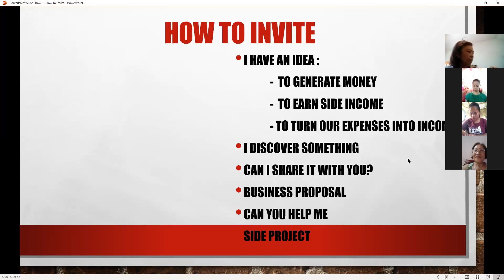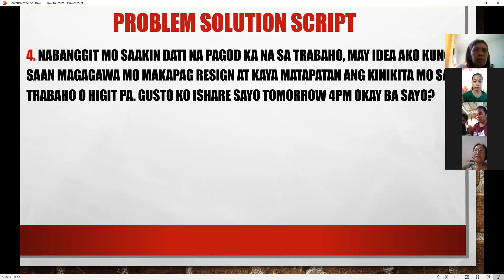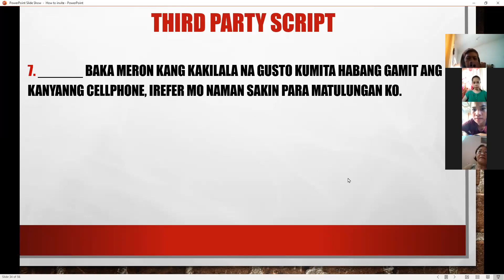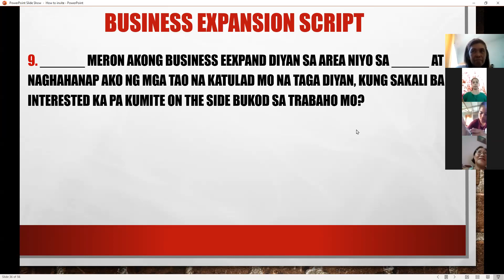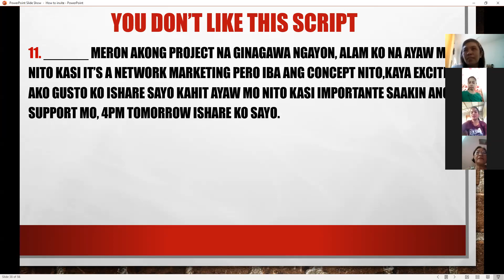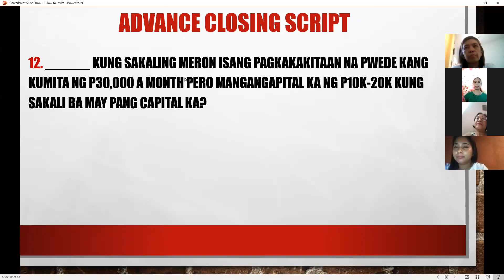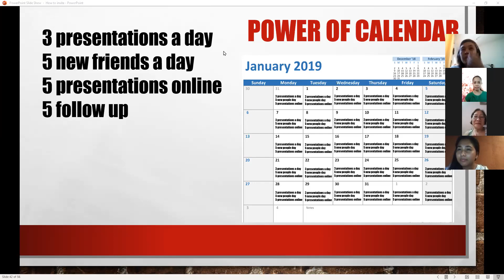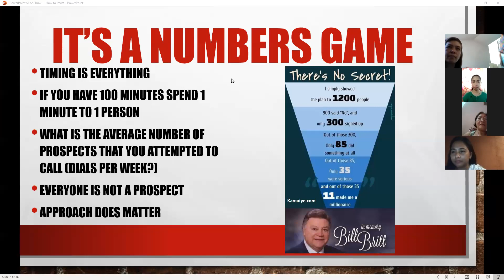Mentor TJ Part 3